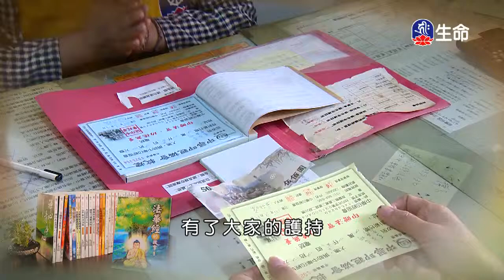慈悲無邊界-02～之1_海濤法師（lifetv_20171228_06:00）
海濤法師：「慈悲無邊界-02～之1」。